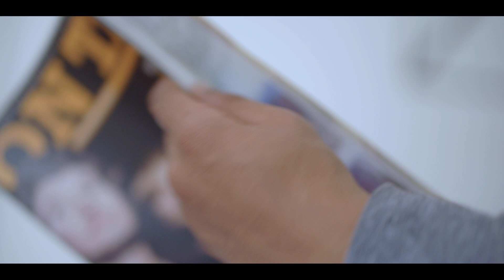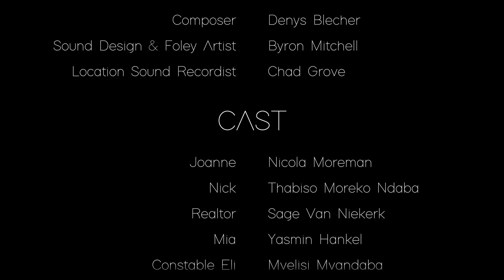Student Work | Keep Needing Me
Film Production- Alumni (2019),

Director and Editor: Justine Patterson
Writer, Producer and VFX Artist: Joshua Van Der Velden

Film Title: Keep Needing Me

About the Film:

Joanne and Nick are a young couple who's relationship is on the rocks. Things go from bad to worse when Joanne suspects Nick of cheating on her. However, all of Joanne's suspicions of Nick cheating are based on assumptions. The guesses lead Joanne down a slippery slope until she loses all control and commits to brutal actions to keep Nick all to herself.

Keep Needing Me also walked away with a few awards in 2019 at the South Film and Arts Academy Festival in Chile, where they faced off with a whole bunch of international films.

Best Student Short Film: WINNER - Justine Patterson
Best Young Director: WINNER - Justine Patterson
Best Film Editing (across feature and short films): Honorable Mention - Justine Patterson
Best Lead Actress (across feature and short films): WINNER - Nicola Moerman
Best Cinematography in a Short Film: Honorable Mention - Stephen Rheeder
Audience award (across feature and short films): 3rd place